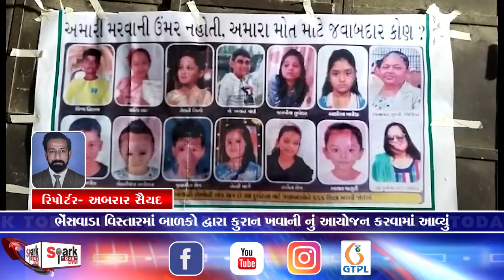ભેંસવાડા વિસ્તારમાં બાળકો દ્વારા કુરાન ખવાની નું આયોજન કરવામાં આવ્યું | Spark Today News Vadodara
ભેંસવાડા વિસ્તારમાં બાળકો દ્વારા કુરાન ખવાની નું આયોજન કરવામાં આવ્યું